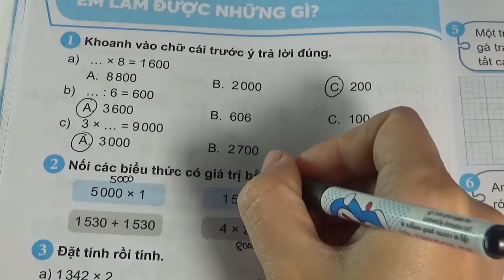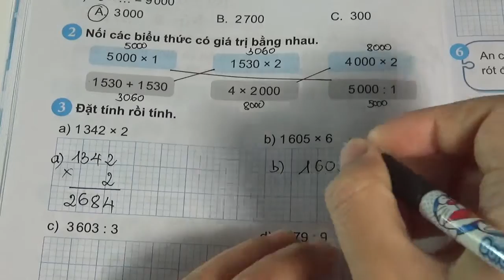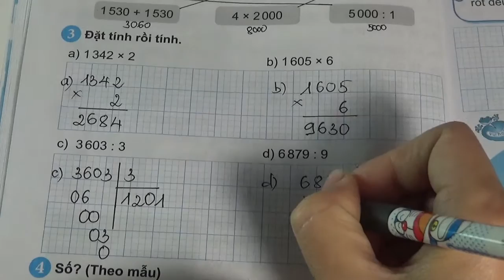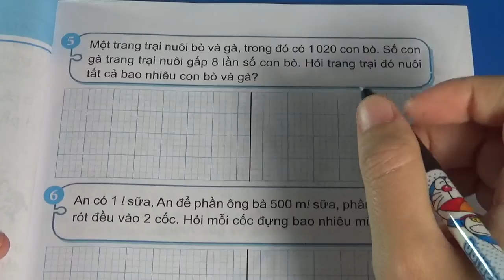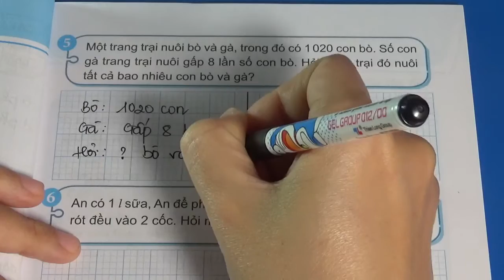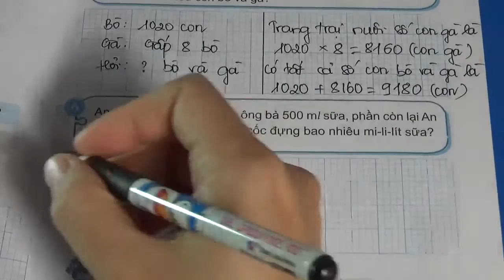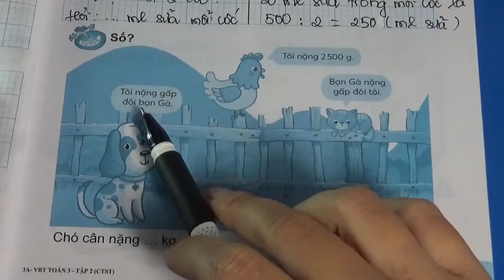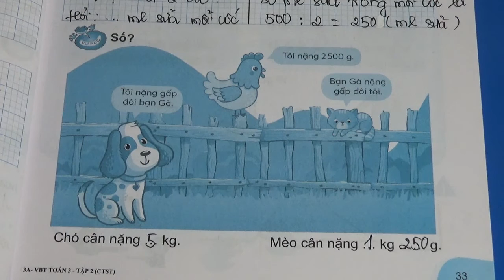VỞ BÀI TẬP TOÁN 3 - CHÂN TRỜI SÁNG TẠO - TẬP 2 - TRANG 32,33 - EM LÀM ĐƯỢC NHỮNG GÌ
XEM THÊM CÁC VIDEO BÀI GIẢNG KHÁC CỦA MS HẠNH TẠI ĐÂY:
VBT Toán Sách Mới: